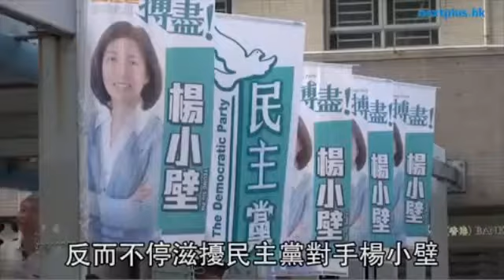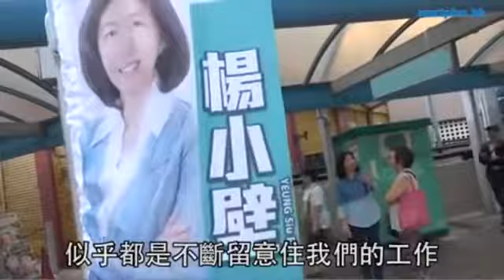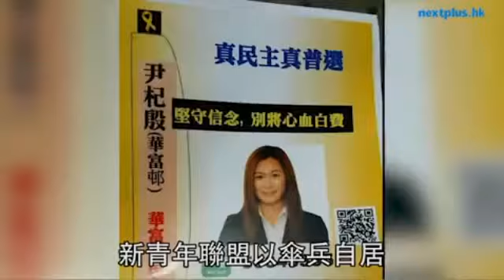偽傘兵扮黃絲鎅泛民選票，「新青年聯盟」鳩噏人李澤深被祖母踢爆收錢參選！